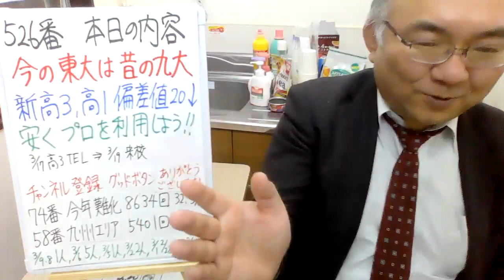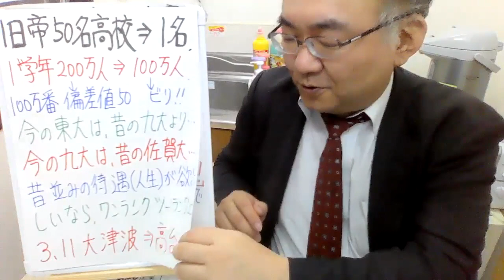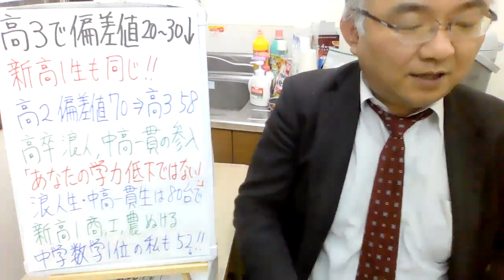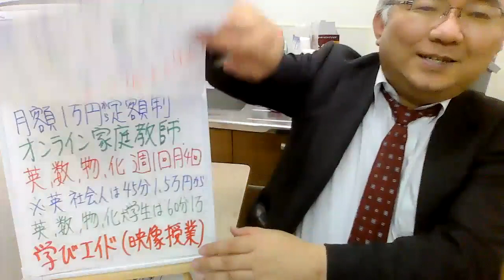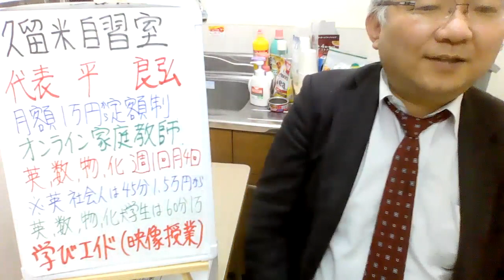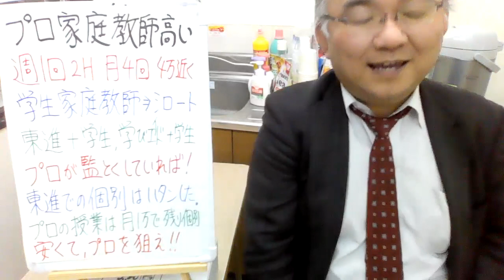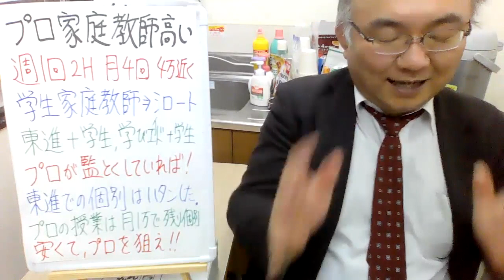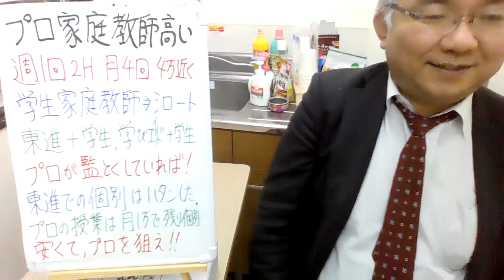526.【自分のレベルに合わせて受験してしまうと】いい大学に入ったつもりが、とんでもない人生に！大学のレベルが下がっている今は〇〇せよJapanese university entrance exam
２３歳で、私立女子高校の数学教師に正式採用される
２５歳で、九州で一番最初にできた東進の校舎長へ、受験業界へ転職（毎年５００名を集める）
３３歳で、東進から個別指導塾へ転身。年収１０００万円近くも？
４３歳で、久留米自習室を創業。代表として８年目となる。